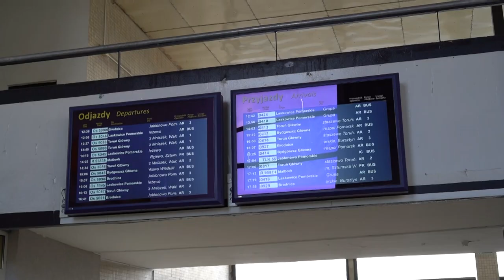03.04.2023 - Parlamentarzyści interweniują w sprawie remontu linii kolejowej Grudziądz - Gardeja